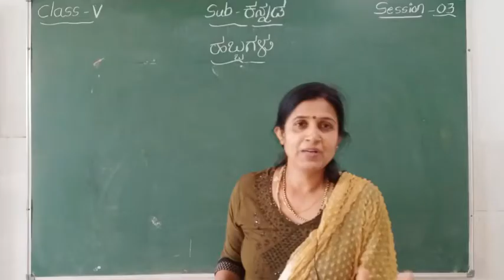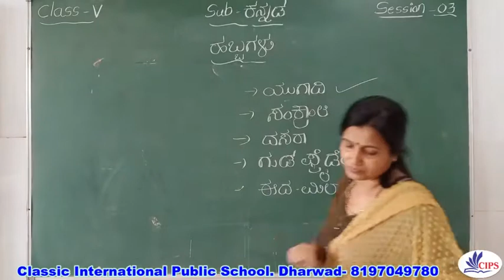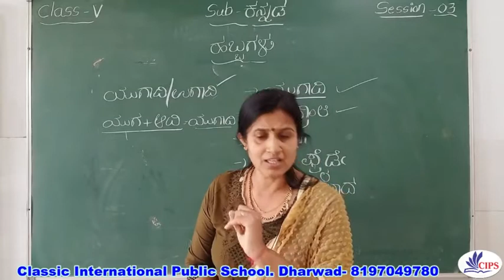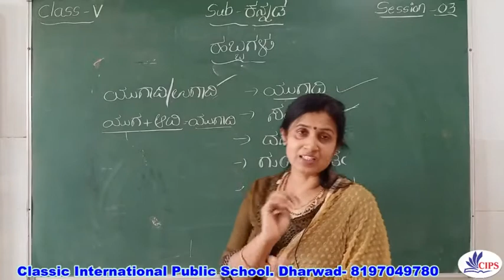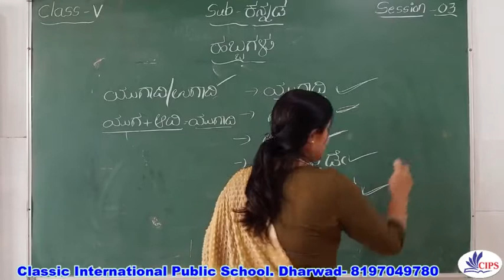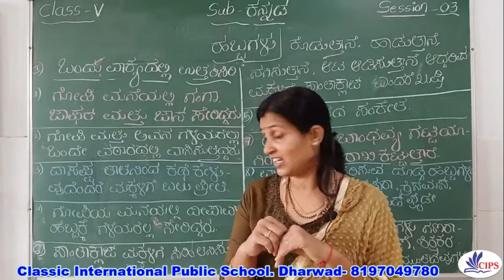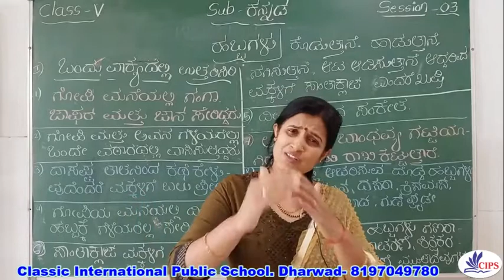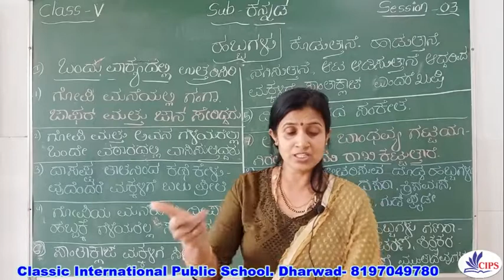21-12-2020 | V Std | Kannada | Chapter 06 Habbagalu ಹಬ್ಬಗಳು Session 02